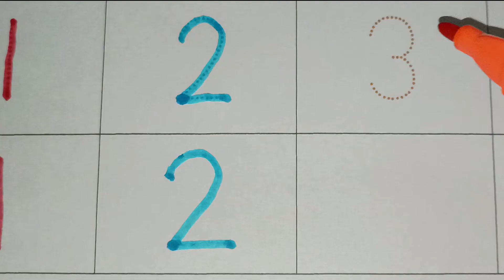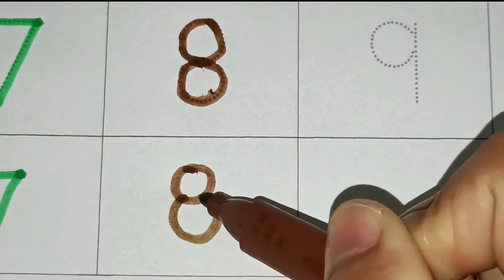Learn How To Write Numbers 1-10/ How To WriteNumbers 1 2 3 4 For Children